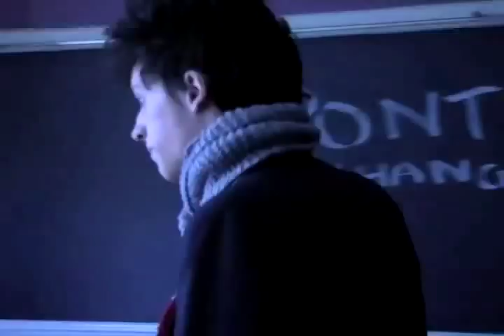Slim Twig Tropics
A music video for Toronto-based band, Tropics, with Slim Twig on guitar, keys and vocals and Simone T.B. on drums and backing vocals. Visuals--derived from raw footage of Slim's performance with Ellen Page in Bruce MacDonald's feature film, The Tracey Fragments--were edited for this video by Ross Turnbull.